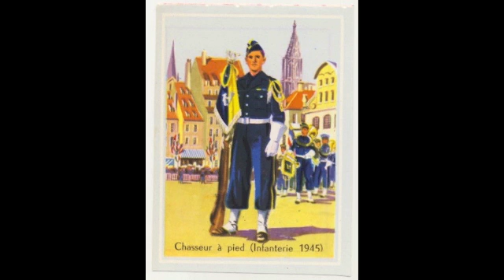2ème 3ème 4ème Bat + Retour d'Alsace Lorraine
Les Diables Bleus  Disque 33t 30cm Janeret
Fanfares du 1er, du 13ème BCA et des 2ème, 16ème et 24ème GCP